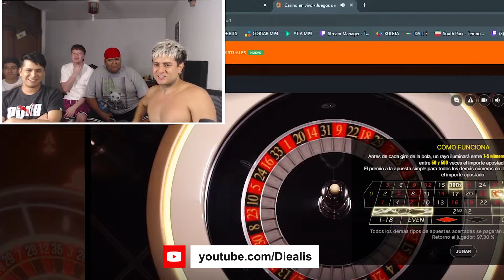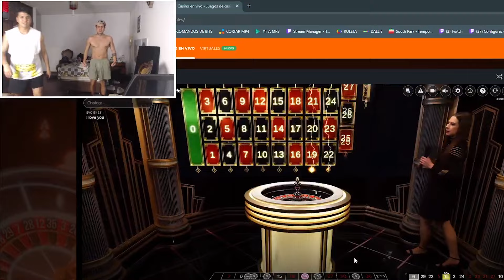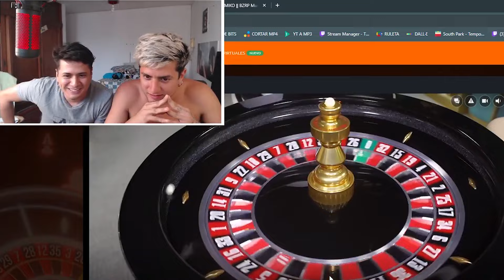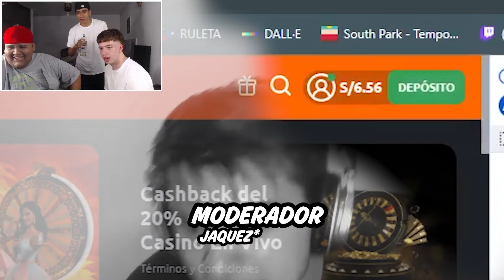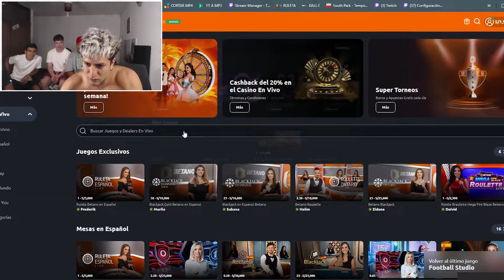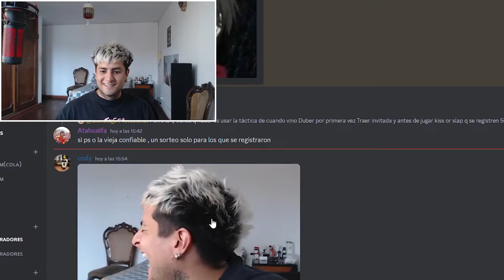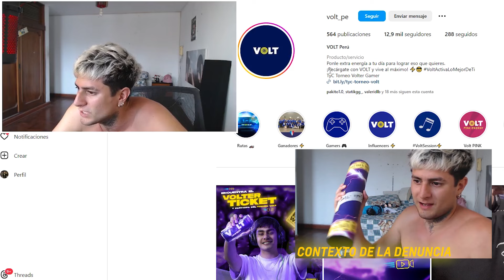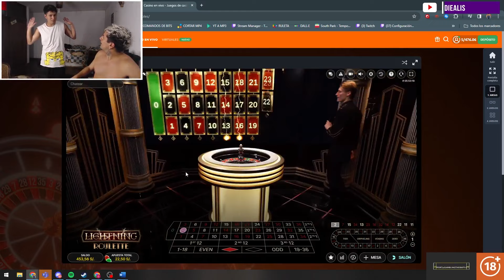ME VUELVO MULTIMILLONARIO CON LA RULETA 🤑🤑🤑🤑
CODIGO : DIEALIS
HASTA 100% EN CASINO ONLINE
50% APUESTAS DEPORTIVAS